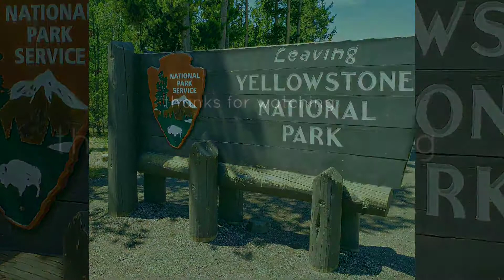Yellowstone ~ put your toes in : the Madison River flows along the Hwy at the west gate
This year trip into the park from the North Gate out the West Gate was filled with things to see and experience even though it was just a few hours.  The beautiful Madison River is just on of the many wonderful things to stop and explore!
Check out the other slideshows from Yellowstone National Park  and other beautiful places in the Western States.